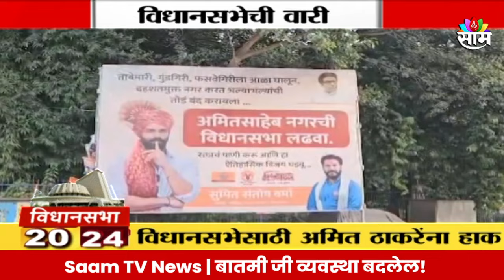Saam TV Marathi News | 20-20 Headline 22 September 2024 | Maharashtra News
Saam TV Marathi News | 20-20 Headline 22September 2024 | Marathi News | Maharashtra News